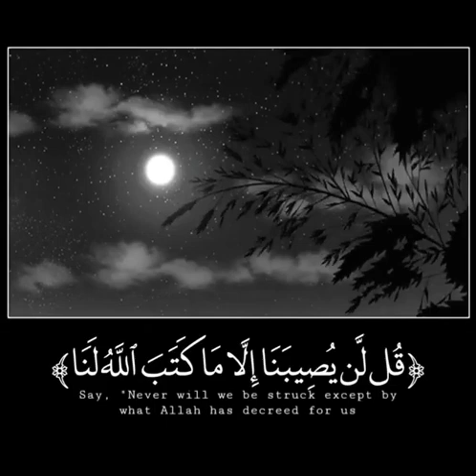quran verses || quran with hindi translation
most beautiful quran recitation short video